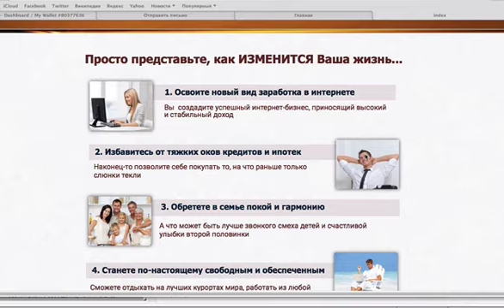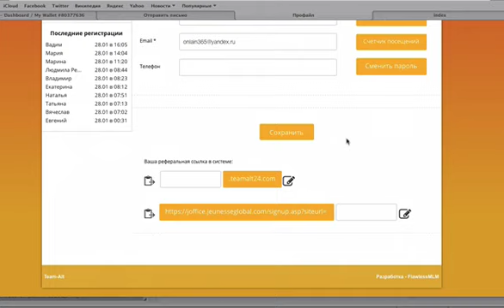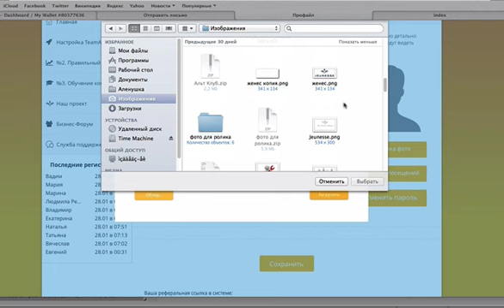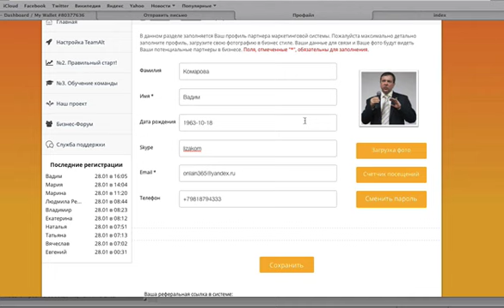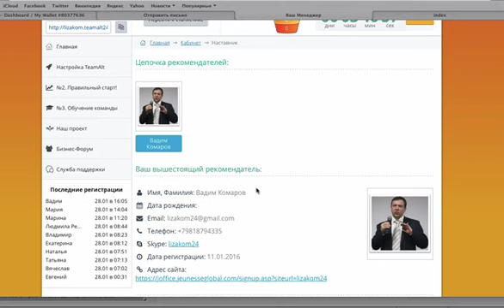Настройка профиля в системе TeamAlt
Один из самых важных моментов, от него зависит скорость построения бизнеса